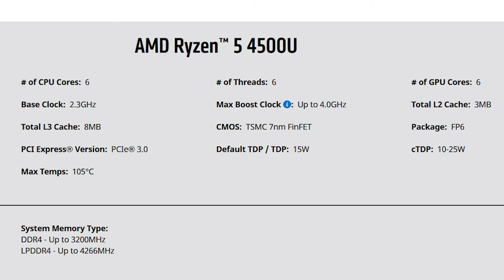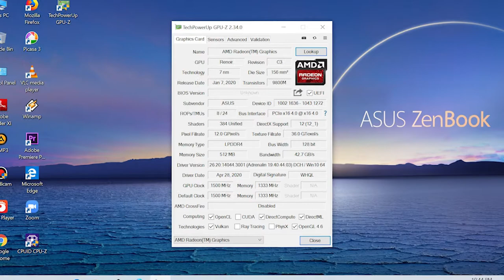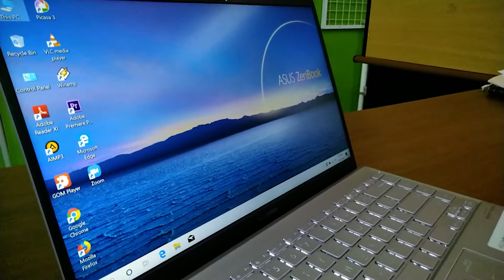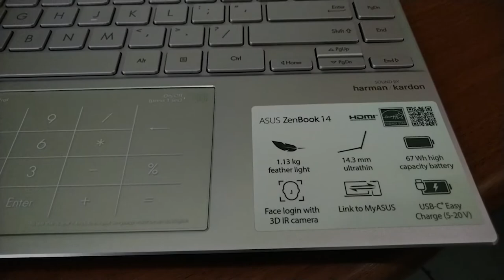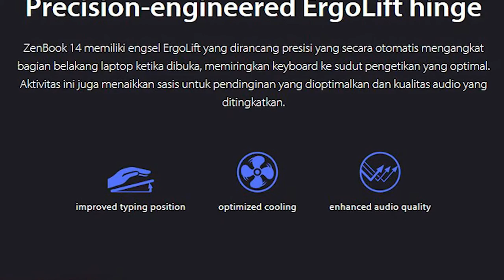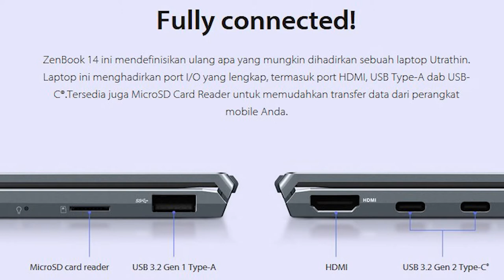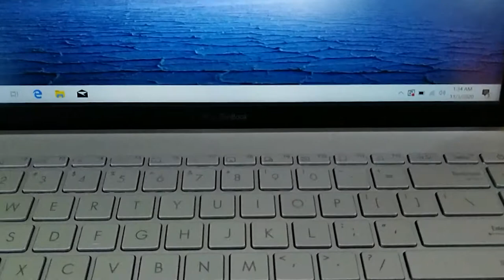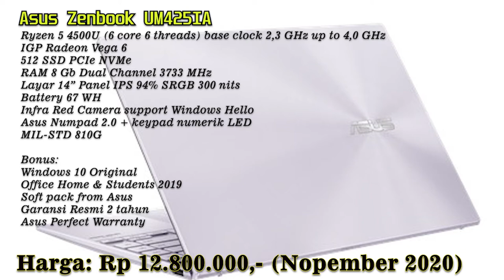Laptop Premium dengan Bodi Aluminium paling TERJANGKAU | Unboxing dan Review ASUS Zenbook UM425IA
Ini adalah video unboxing dan review Laptop ASUS Zenbook UM425IA.
Spesifikasi:
Processor AMD Ryzen 5 4500U (6 core 6 threads) base clock 2,3 GHz up to 4,0 GHz
IGP Radeon Vega 6
512 Gb SSD NVMe PCIe
RAM 8Gb Dual Channel 3733 MHz
Layar 14" Panel IPS 250 nits 94% SRGB
Battery 67 Wh
Infra Red Camera support Windows Hello
Asus Numpad 2.0 + Keypad Numerik LED
Lulus MIL-STD 810G
Ketebalan 1,43 cm

Bonus:
Windows 10 original
Office Home & Students 2019 (berlaku seumur hidup)
Soft pack dari Asus
Garansi resmi 2 tahun
Asus Perfect Warranty

Harga: Rp 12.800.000,- (Nopember 2020)

Berminat? atau mau berkonsultasi tentang laptop?
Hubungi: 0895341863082